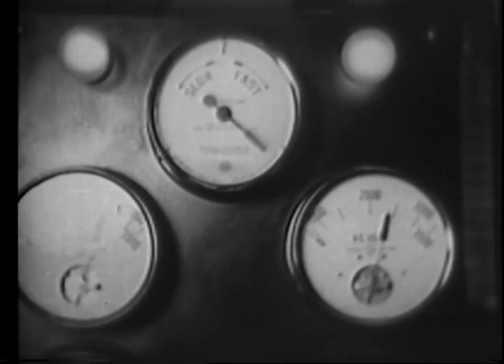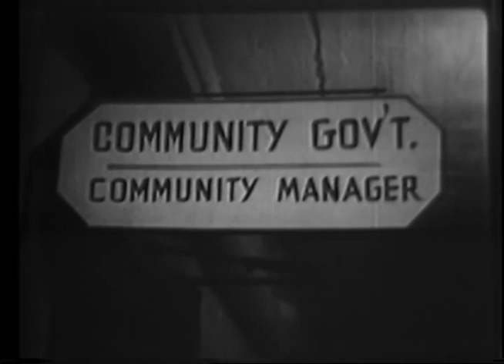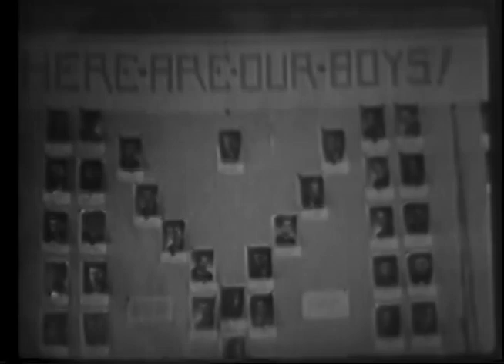ANTIOCH COLLEGE, OHIO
Documentary: On programs at Antioch College, Yellow Springs, Ohio. Reel 1: Shows montage public transportation. Illustrates co-educational campus life, including sports programs. Shows Arthur Morgan who introduced the work-study program to Antioch. Faculty advisors and students discuss job opportunities. New York buildings, outdoor market, and crowds. Students at various jobs, including social work and child therapy. Reel 2: Shows male and female students working in science and engineering factories,...

Creators: Harmon Foundation (Most Recent)
From: Series: Motion Picture Films on Community and Family Life, Education, Religious Beliefs, and the Art and Culture of Minority and Ethnic Groups, ca. 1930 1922 - ca. 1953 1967
Collection H: Harmon Foundation Collection
localIdentifier: H-HF-262
naId: 94988